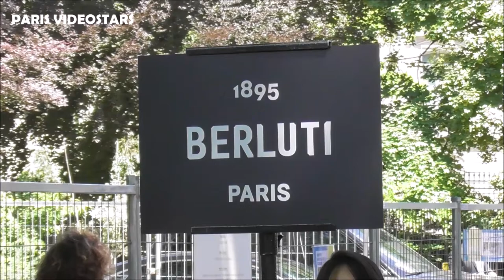VIDEO Paris BROSNAN & Celebrities arriving @ Berluti fashion show 21 june 2019 Paris Fashion Week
Celebrities arriving @ Berluti fashion show 21 june 2019 Paris Fashion Week